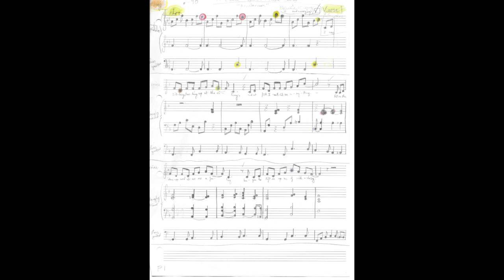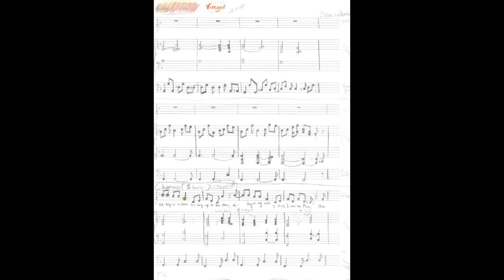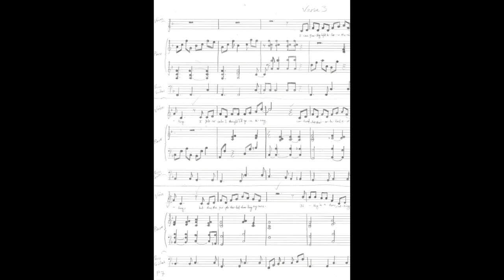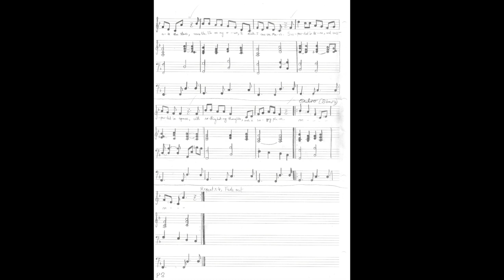"Planetarium" - A Level Popular Music Composition Assignment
Listening to this song is one of the few things that invariably transports me into a blind rage.  It fills me with a most profound sense of shame and discomfiture which even transcends that of my other compositions.

In summary, it's not just you, I hate it as well :)

In addition, ignore the random colours scribbled over it, they are insignificant